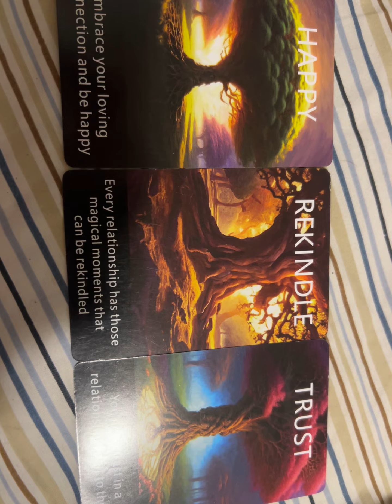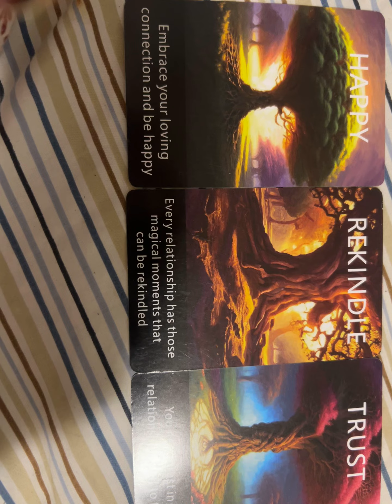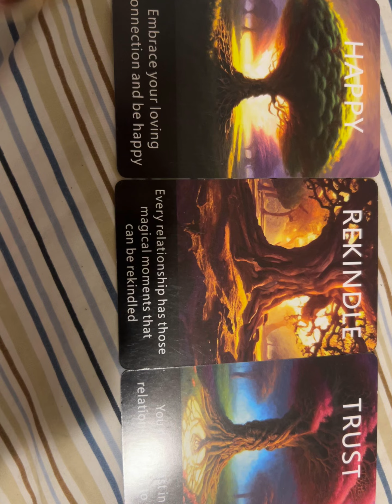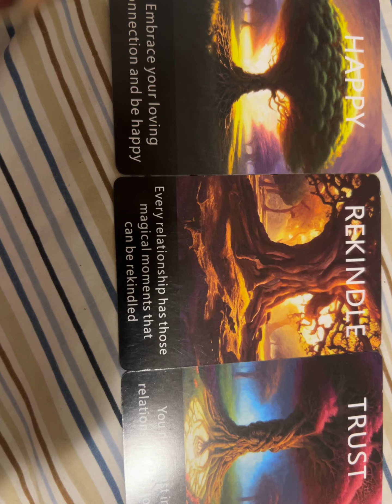Thoughts for the moment!